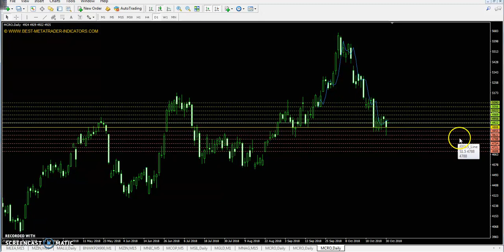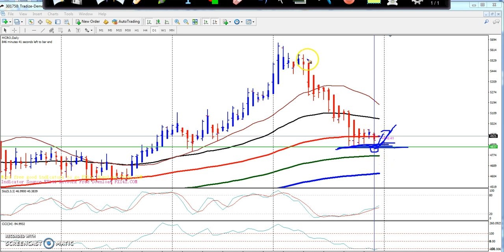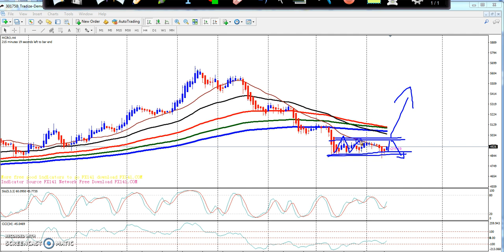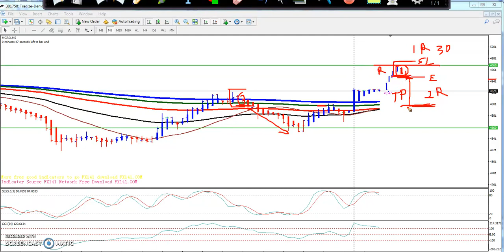Crude Oil Pivot Point, Market Trend & Range 31.10.2018